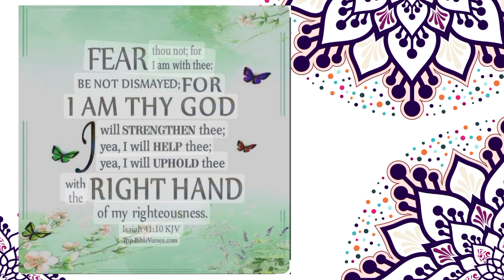BOHOL GALA PART 1 first-time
Finally, Bohol trip!
First-time sa Bohol. Very nice place. So happy.. really happy!
Thank God for this experiences. We'll be back..  nabitin kami ni Ammiel.